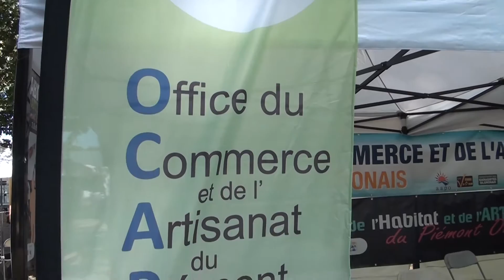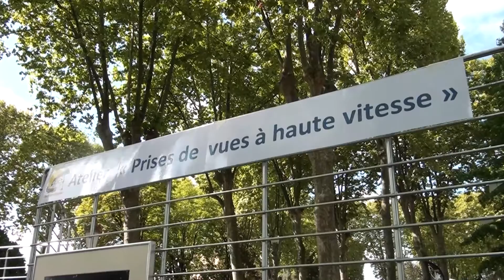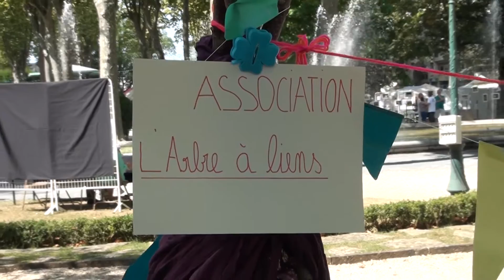Fête des associations 1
130 associations se sont retrouvées au jardin public pour la fête des associations.